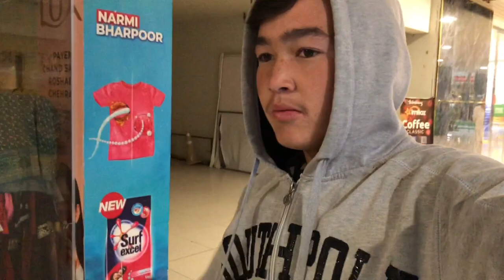🥰TODAY WE ARE GOING BA MALL EAT Pizzas 🍕 😍